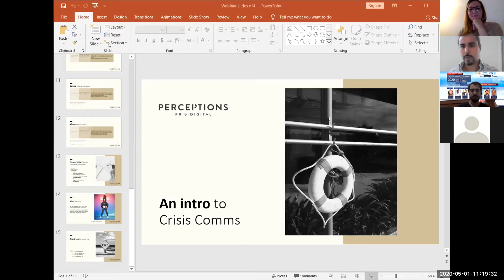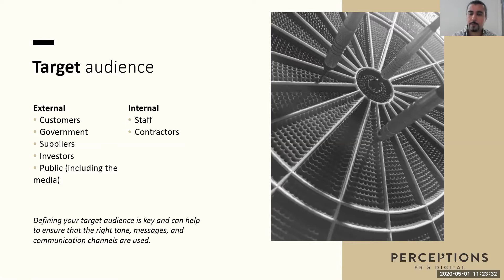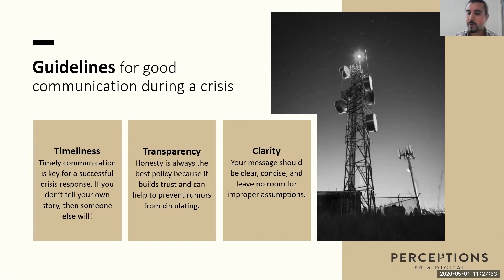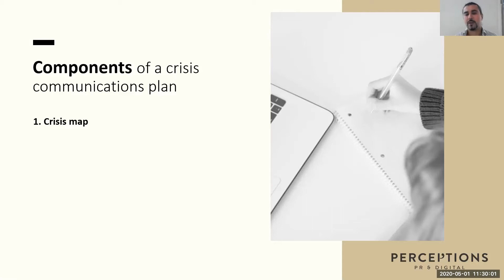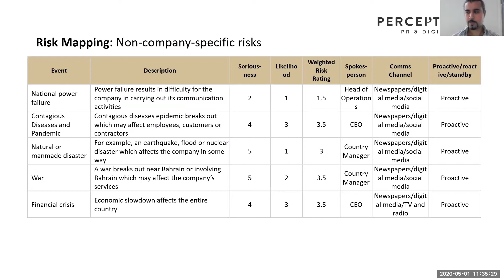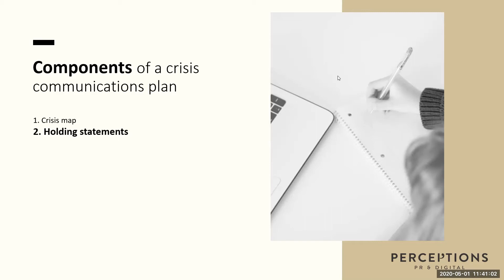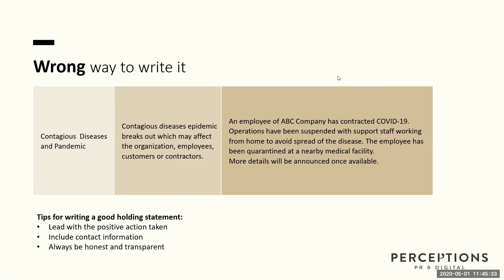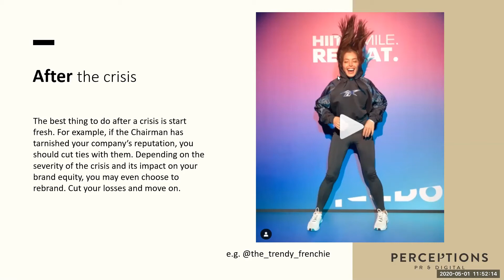Digital World Summit 2020 – DAY 7: Crises Communication by Tariq Khonji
The "Digital World Summit 2020" has finally come to an end! We thank all our speakers for conducting this amazing series of Webinars and making the entire week as the most informative & learning week for all of us. We believe that we can make most out of the current lockdown situation & learning from home has never been easier than ever before!

We also thank all our participants for attending the session and hope that you all have enjoyed the whole week of intellectual learning journey!